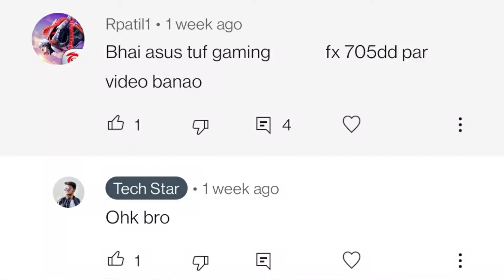Asus Tuf Gaming fx705dd | Ryzen 5 | 8GB Ram | Win 10 | 2021 Review 🔥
Hello Dosto,

Asus Tuf Gaming

Mi 10i 5G
Redmi Note 10
Redmi Note 9
Redmi 9 Power

Gudi Padwa Amazon Sale | Hurry Up !!!
HP 14 Ultra i3 10th Gen
Lenovo IdeaPad S145 i3 10th Gen
Asus Vivobook 14 i3 10th Gen
Lenovo IdeaPad Slim Ryzen 3
Lenovo IdeaPad Slim Intel Celeron

Lenovo IdeaPad S145 Ryzen 5

MSI Laptop

Entry Level Laptop 🔥 :-
Asus Vivobook 14
Avita Pura
Lenovo IdeaPad Slim
Lenovo IdeaPad S145
HP Notebook

HP 15 Thin & Light 15.6-inch FHD Laptop (Ryzen 3 3250U/8GB/256GB SSD + 1TB HDD/Win 10 Home/MS Office/1.82 Kg

Mi Notebook 14 Intel core i3-10110U 10th Gen Thin and Light Laptop (8GB/256GB SSD/Windows 10, Home/Intel UHD Graphics/Silver/1.5Kg)

Dell Inspiron 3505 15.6" FHD Anti Glare Display Laptop (Ryzen-3 3250U / 8GB / 256 SSD / Vega Graphics / 1 Yr NBD / Win 10 + Office H&S/ Accent Black)

Lenovo IdeaPad S145
Lenovo IdeaPad Slim
Dell Vostro
Acer Aspire 3
Dell Inspiron

Asus Vivobook 14
HP 15 Ryzen 5
Mi Notebook

Asus Vivobook 14

Our Recommendations